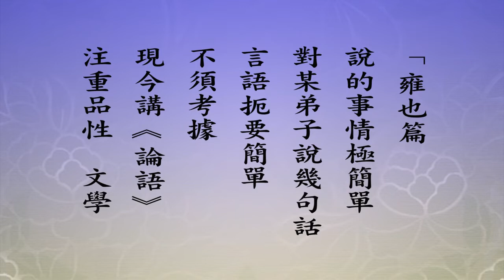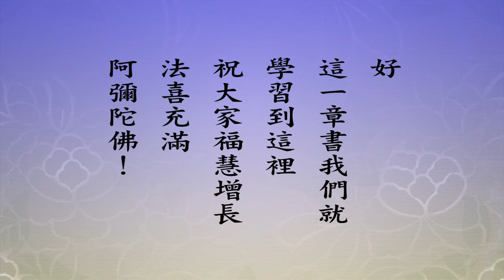悟道法師 每日論語－有聲書 146